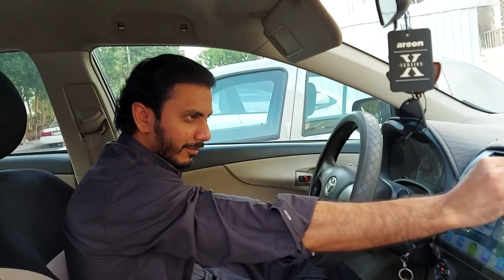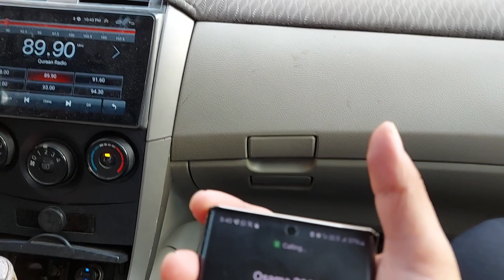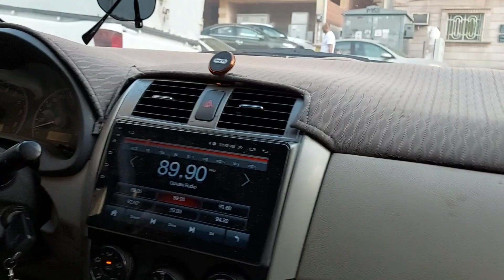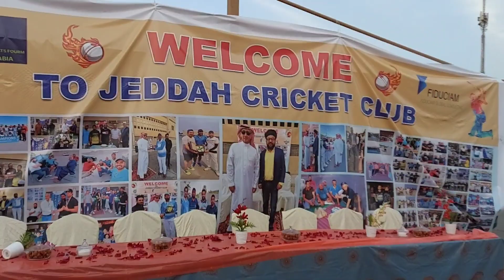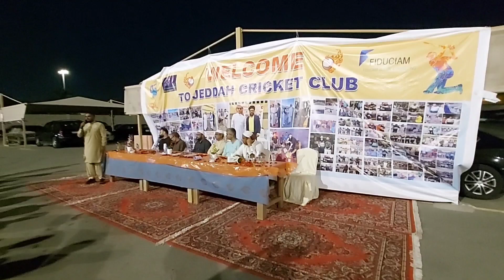Iftar Gathering with Team mates.